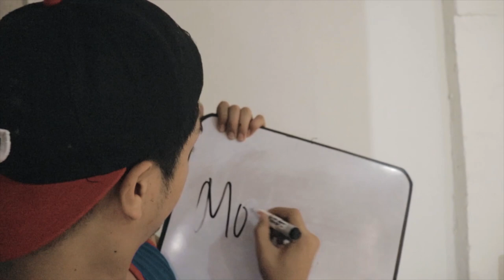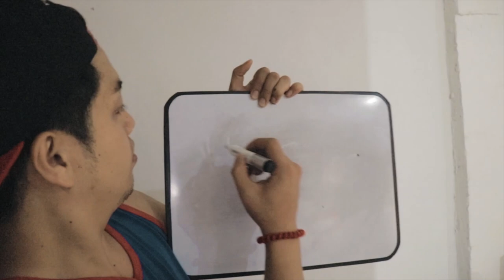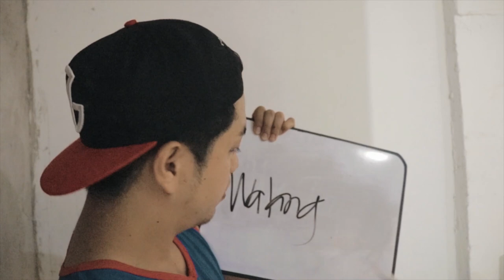10 Benefits of NO JOWA - JayTV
10 BENEFITS OF NO JOWA.

May gusto kabang ipagawa saakin KATAGUMPAY? Pwede mo akong i-PM OR i -message dito :)